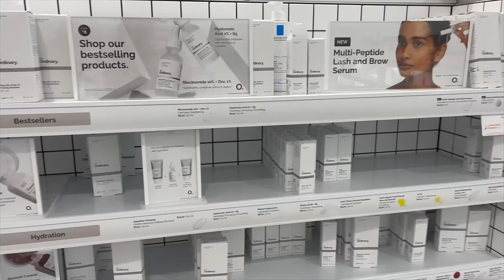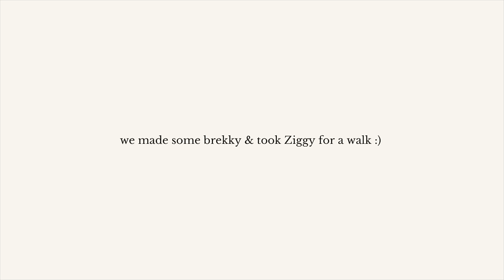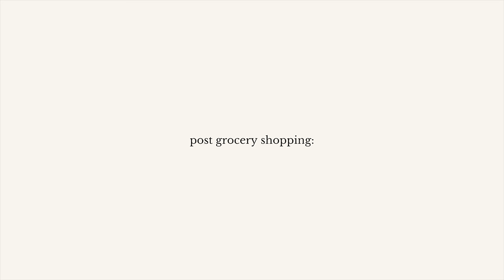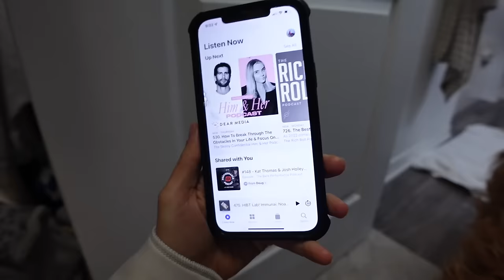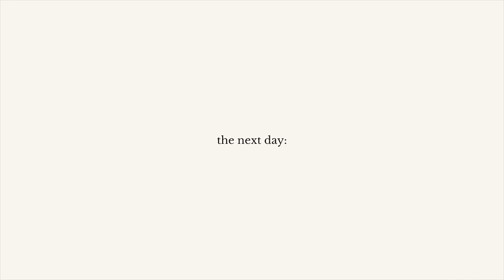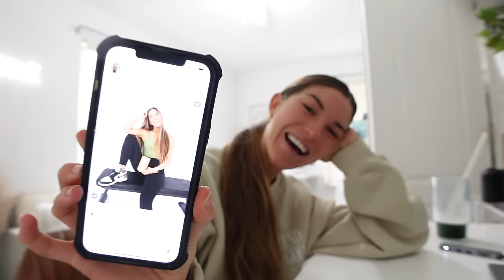January RESET / workouts, recipes, groceries, etc.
hey friends!! here is a fun little reset vlog sharing some fun workouts, recipes, grocery shopping, etc.